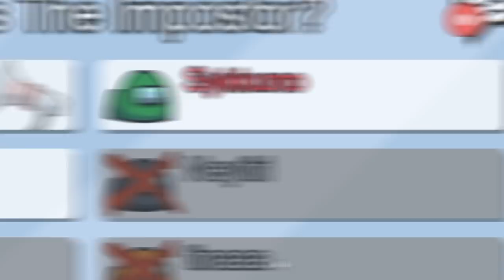the REVERSE quickest impostor round - Ft. James Charles & Friends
so close..

Follow Sykkuno!